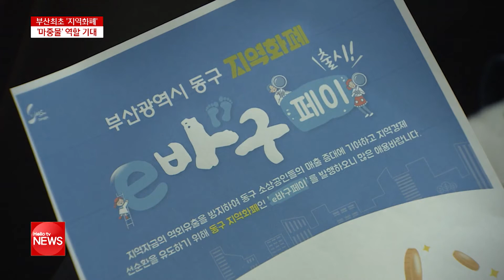부산 최초 지역화페...지역경제 활성화 기대